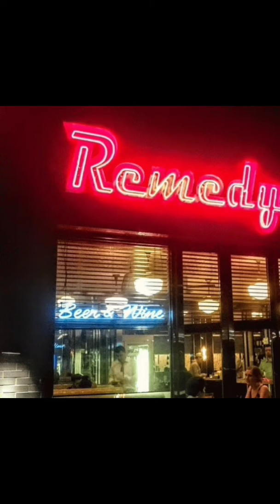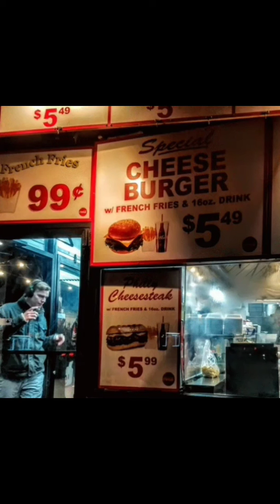East village storefronts NYC bar